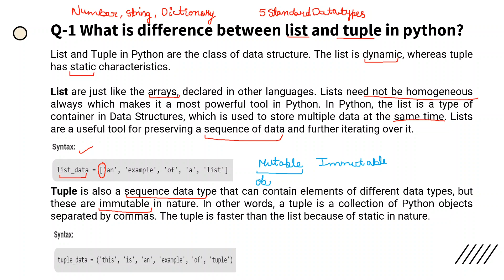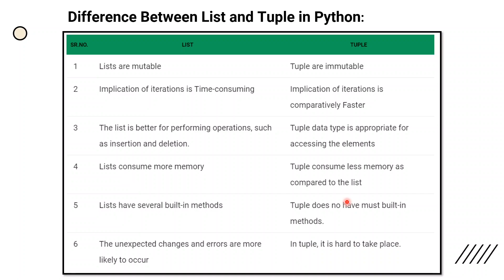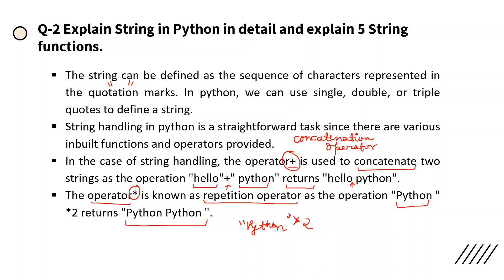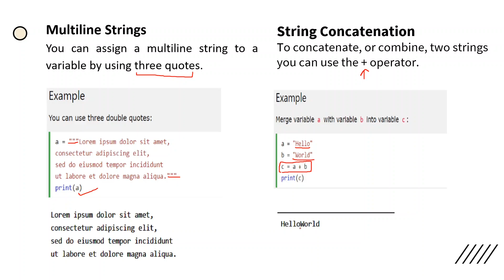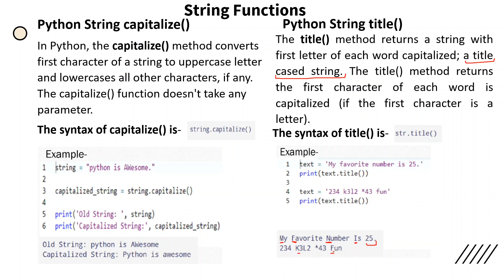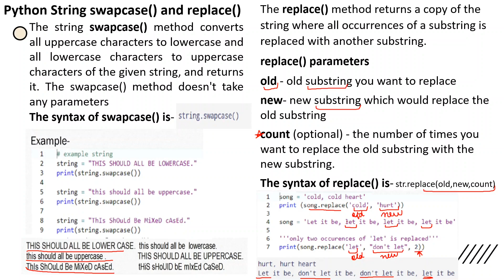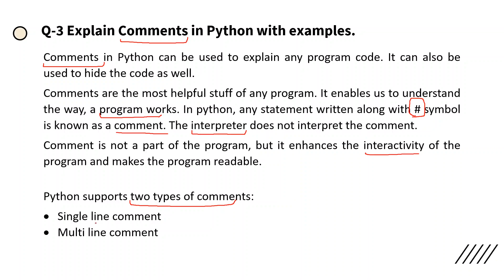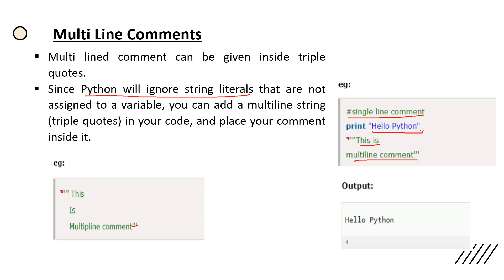NIELIT-OLEVEL||Guess Paper -02 ||M3-R5 ||Python Language||Important topics & Expected Questions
This video contains detailed discussion of Guess Paper 02 of Module- M3-R5 'Python' Programming Language for NIELIT OLEVEL Exam . Most Important topics of 'Python' Programming Language will be discussed in this video series .